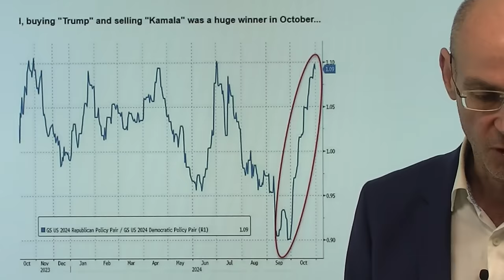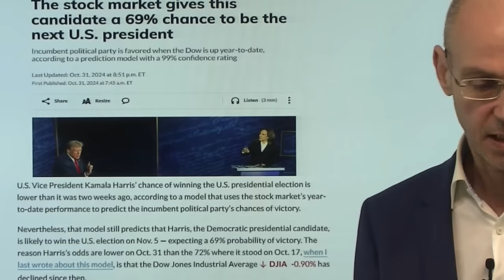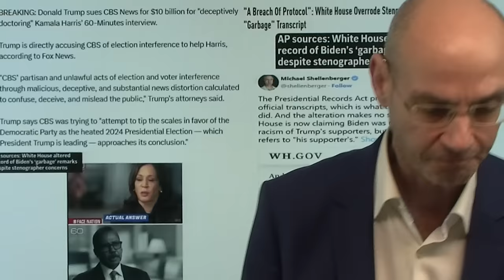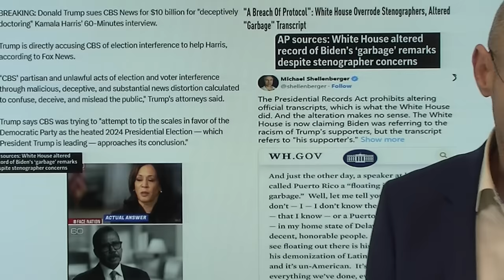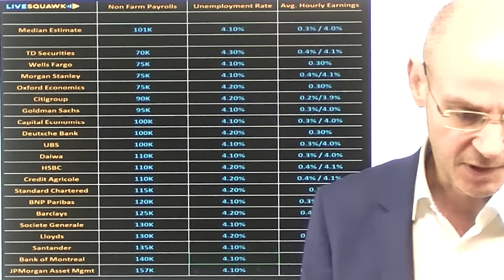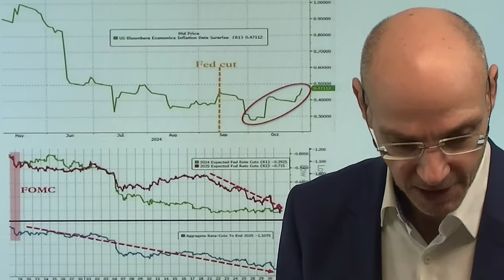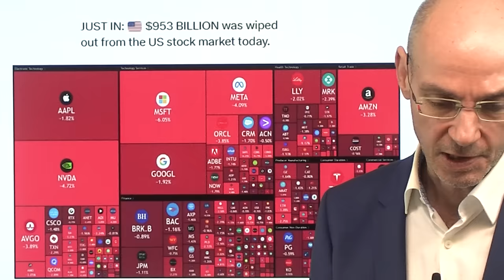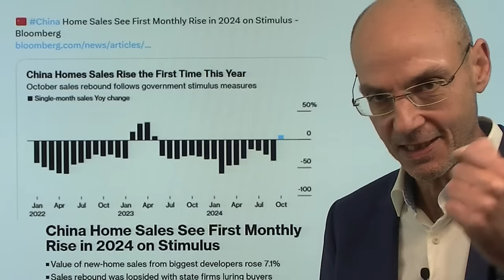Bitcoin, Gold: Trump-Chancen sinken - hat sich Wall Street verzockt? Videoausblick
Hinweise aus Video:

1. Bitcoin greift das Allzeithoch an und stürzt wegen Trump ab

2. Apple enttäuscht mit lauer Prognose und China-Schwäche – Aktie fällt

Bitcoin, Gold und die Aktienmärkte sind gestern gefallen - und neben den steigenden Kapitalmarkt-Zinsen (vor allem in UK) dürften neueste Einschätzungen zur US-Wahl dafür verantwortlich sein: bisher hatte die Wall Street einen Sieg von Donald Trump eingepreist, nun werden plötzlich aber an diesem Sieg wieder Zweifel laut (neue Umfragen;  frühe Stimmabgaben etc.). Gold und Bitcoin aber hatten von den seit Anfang Oktober Tag für Tag immer weiter steigenden Chancen profitiert, dass Trump die Wahl gewinnen würde - und wenn das dann doch nicht eintritt, kann es an den Finanzmärkten aufgrund der Positionierungen ungemütlich werden. Ist das, was wir jetzt sehen, die typische Korrektur vor der US-Wahl - oder doch mehr als das?

1. Bitcoin greift das Allzeithoch an und stürzt wegen Trump ab

2. Apple enttäuscht mit lauer Prognose und China-Schwäche – Aktie fällt